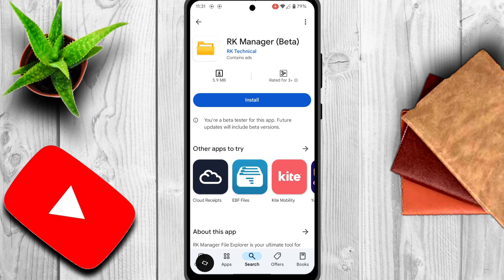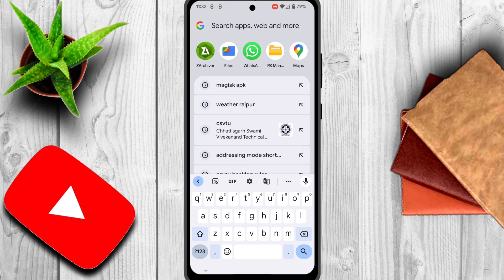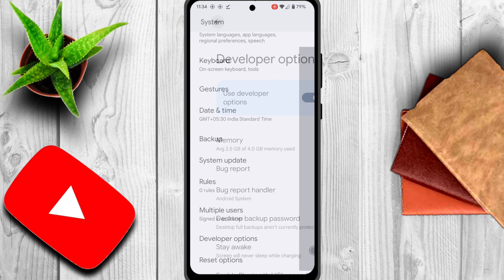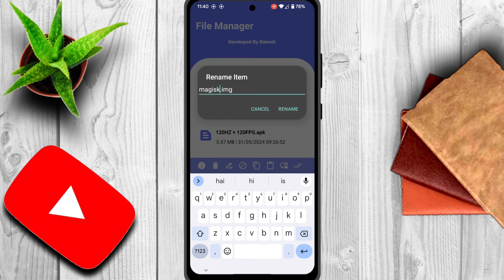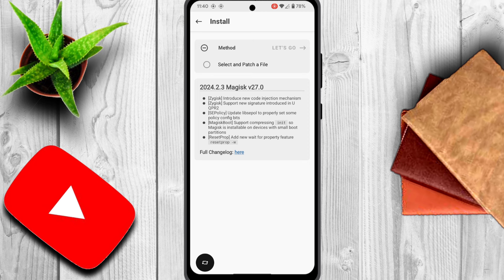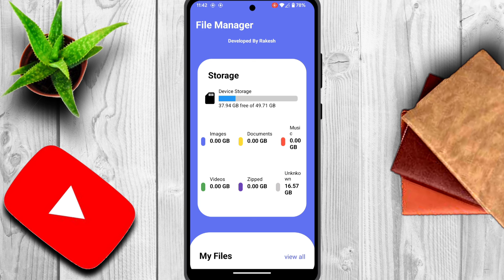Root Any Android Phone in 2024 | New Method | How To Root Android Phone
👉RK Manager Link :-  Search "RK Manager" On Play Store Than Install It

Check Comment Box check ✅

Topics Covered :-

root android,
rooting android,
easiest root method,
how to root android without computer,
easiest root for android,
rooting android phone,
best rooting method,
easy rooting tutorial,
how to root android phone easily?,
root any phone,
how to root any mobile

Topics Include:-

how to root any phone
root android phone
root phone
root android
how to root android phone without pc
how to root without twrp
how to root any android device X root
how to root android phone in 2023
mobile root kaise kare
mobile kaise root kare Bina pc
RK Technical YT
root any android phone
root my android phone

topic covered

how to root android phone in 2020
how to root android phone without computer
how to root android phone without kingroot
how to root android phone without magic
2020 Best root method
2020 New rooting method
new rooting method
root any android devices
root android pie
how to root android nogaut
how to root android 10
New root method
root android
root android in 2020
2020 root

is video mai maine bataya hai ki aap kis tarike se kisi bhi Android phone ko root kar sakte hai aap apne mobile ko root kar sakte hai is video ko dekhne ke band aap ka mobile phone root ho jayega toh is video ko pura dikeyega aapko pata chal jayega ki aap. kis tarike se kisi bhi Android p

Topic Cover

How to root android phone,how to root, loliphone phone,
how to root your android phone,
root any android phone 2020,
how to root any android,
how to root any android phone without
pc,
root,
root android,
android root,
root android phone,
how to,
android,how to root android phone in 2020,
how to root android phone without magisk,
how to root android phone without computer, how to root android phone with
computer,
how to root android without
computer,
how to root android phone without
computer,
how to root android nougat,
how to root android pie,
how to root android Oreo,
how to root android 11,
how to root android q,
root without pc
root without computer,
root without custom recovery,
root without kingoroot,
root android without pc,
without computer,
No root,
latest,
how to unlock bootloader,
 how to root android phone for pokemon go,
how to,
how to root any android device without pc,2020,mobile,phone,twrp,magisk manager,
galaxy a8 root,root android device latest 2019,root samsung android device easily2019, root android xiomi phone2